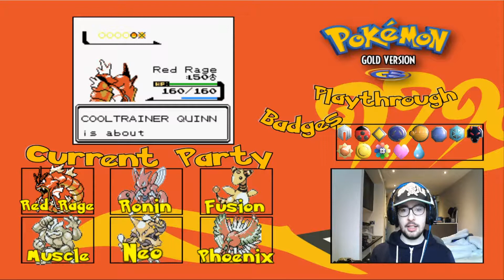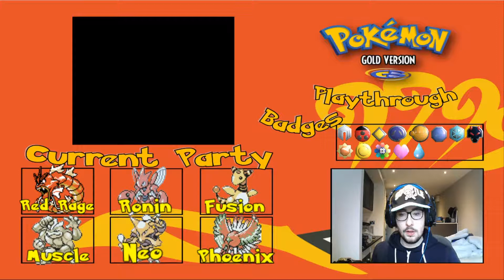Pokemon Gold Playthrough - Part 29 - The Final 3 Gyms!!!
Greetings and welcome to the penultimate episode in my Pokemon Gold Playthrough, enjoy!!!

If you enjoyed this please to leave a like, subscribe to stay up to date with the episodes and share with your friends as I would love to expand this series further and create new and exciting content!!!

You can check out and stay up to date with my Twitter and Instagram here: